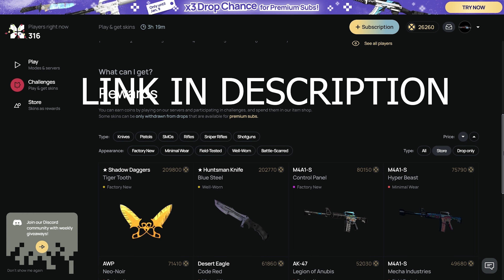Scouter's Scout Skin Collection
StatTrak Scouts 00:50
Normal Scouts 05:24
Souvenir Scouts 08:33